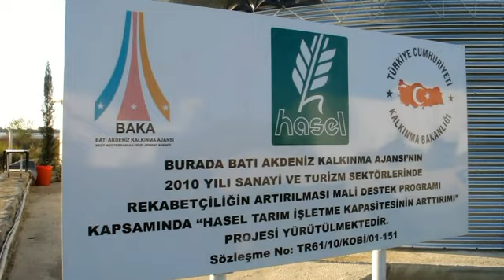Katlanabilir Catılı Serada 50 domates cesidi, Hasel Tarim, Antalya Turkiye, Kasim 2012 11